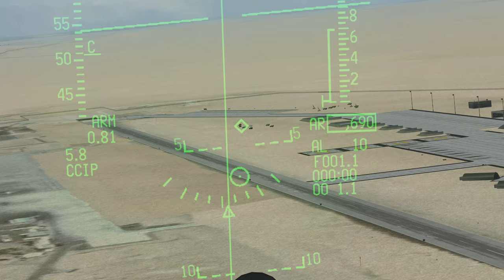1982 OCA test mission - base attack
The ground attack sequence in a strike mission against a Syrian airbase.